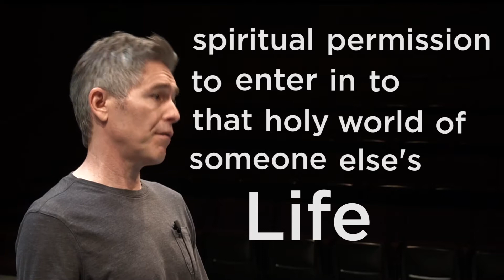Miranda || Playwright Interview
The IRT's Playwright-In-Residence and writer of Miranda James Still shares on the creation of Miranda, and the research and background in the play.